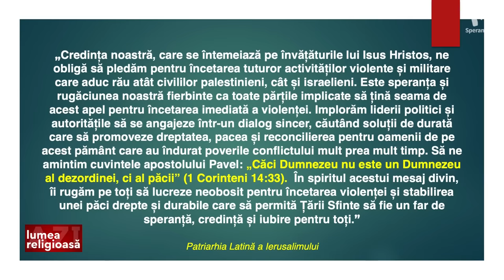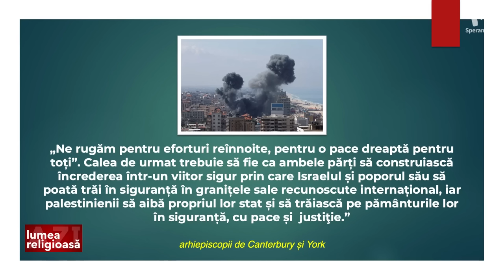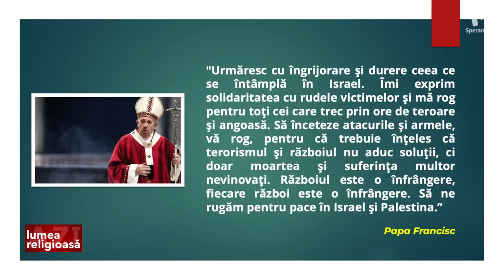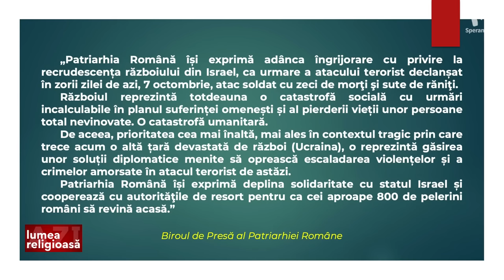Apel pentru Pace în Israel și Palestina | pastor Lucian Floricel | Lumea Religioasă Azi